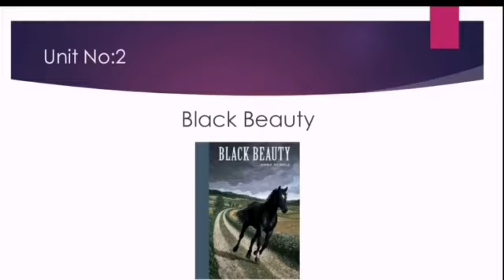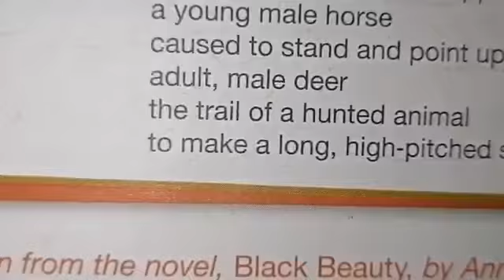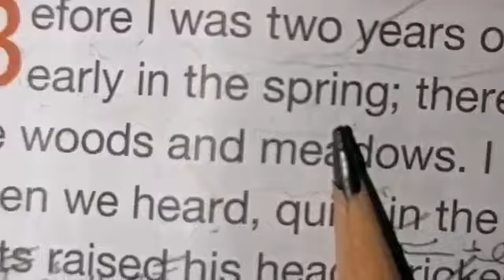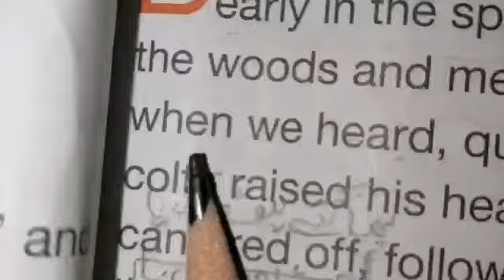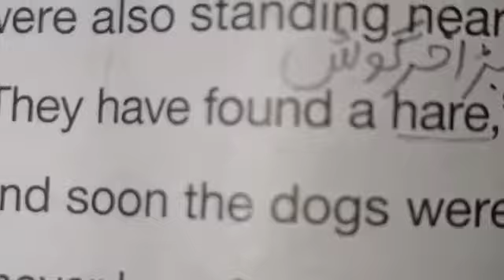Class 7th English Unit # 2